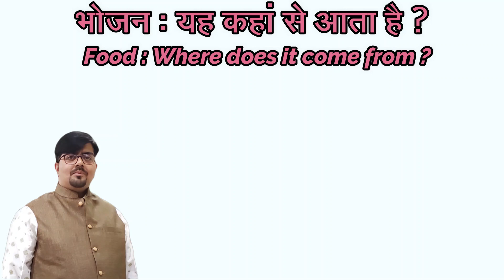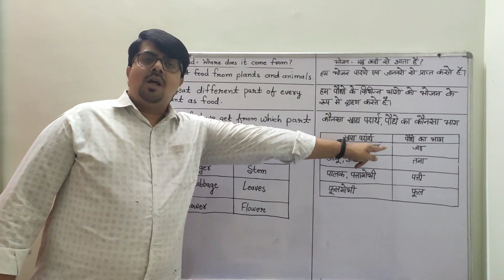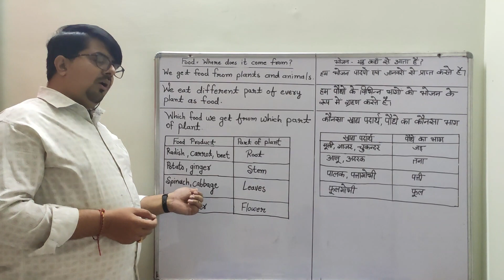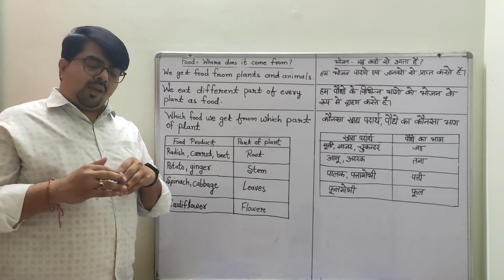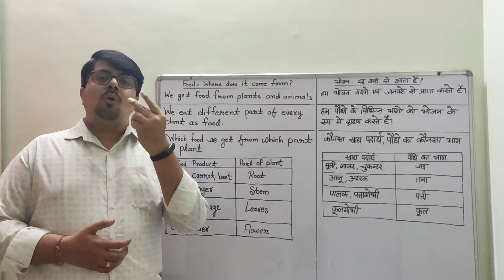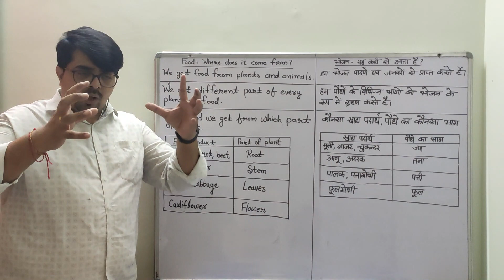Science Class 6 - food where does it come from भोजन यह कहाँ से आता हैं Eng/Hindi Medium:By Mehta Sir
इस विडियो में आप इन प्रश्नों के उत्तर जान पाएंगे :
हमें भोजन कहा से प्राप्त होता हैं?
पोधे के कौनसे भाग से हमें भोजन प्राप्त होता हैं?
ऐसा कौन सा पोधा हैं जिसके एक से अधिक भागों को हम भोजन के रूप में ग्रहण करते हैं?
आलू पोधे के किस भाग से प्राप्त होता हैं?
You can get answer of following questions in this video:
From where do we get food?
What is the source of food for us?
Which part of plants gives us food?
Give an example of a plant from which we obtain edible material from two parts?
From which part of plant we get potato?

from youtube channel:
mehta sir ki class
mehtasirkiclass